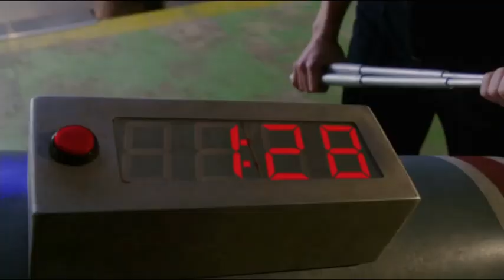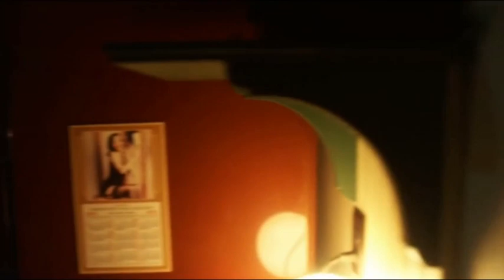Legends of Tomorrow Crack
0:00 Hitchhikers Guide to the Galaxy Theme
0:03 A-Team intro theme
0:17  Animaniacs
0:22 Crazy Ex-Girlfriend
0:48  Plain White T's -- "Hate (I really Don't Like You)"
1:02  Magic School Bus intro theme
1:13  He-Man - What's Going On
1:27  Buffy the Vampire Slayer
1:35  Portal -- "Still Alive"
1:43  Fairly Odd Parents
1:50  Gravity Falls
2:09  Galavant -- "What Am I Feeling"
2:51  Fairly Odd Parents
2:58  Spongebob Squarepants
3:05  BØRNS -- "Electric Love"
3:13  Afroman -- "Because I Got High"
3:38  Hunger Games
3:49  Holy Musical B@man -- "Rogues Are We"